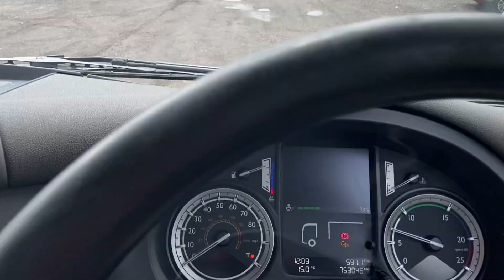NOW SOLD...PLEASE CALL FOR SIMILIAR TRUCKS